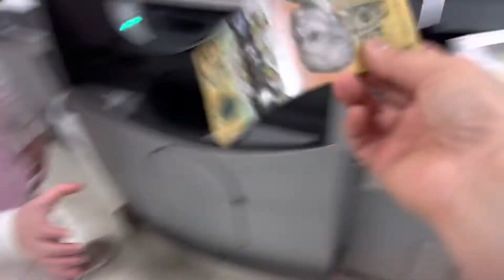Mia want to pay by herself too